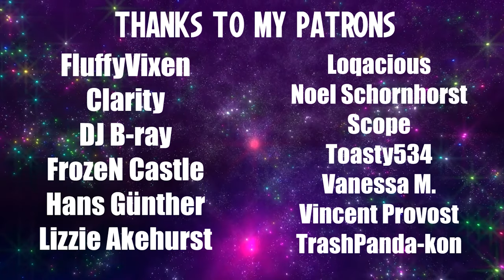Blind Playthrough: Halo 2 - Part 5 | Gravemind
Starting to get Two Betrayals flashbacks...

Edited by: Nobilliss (Shadow)
Thumbnail by: AntiVibe